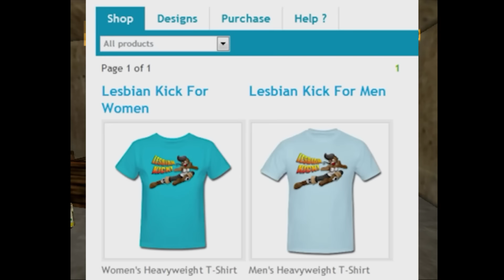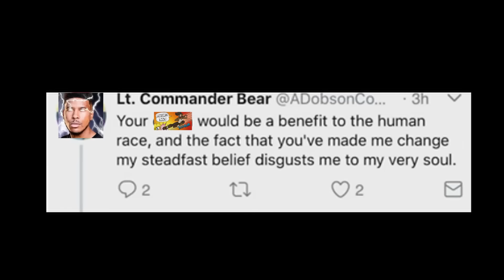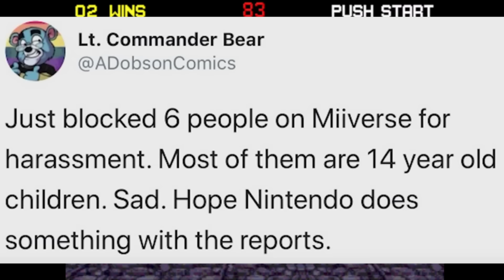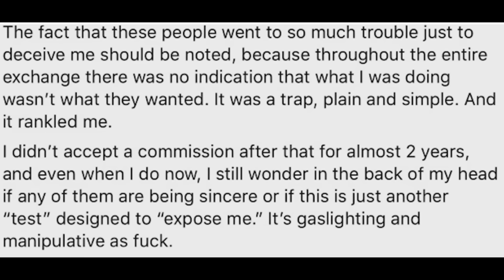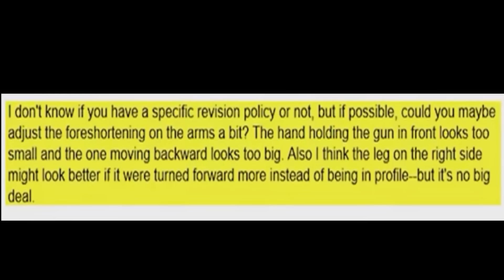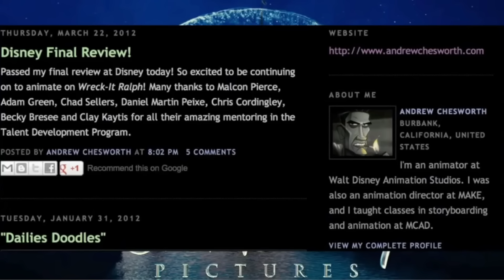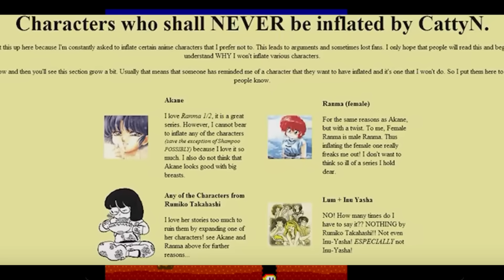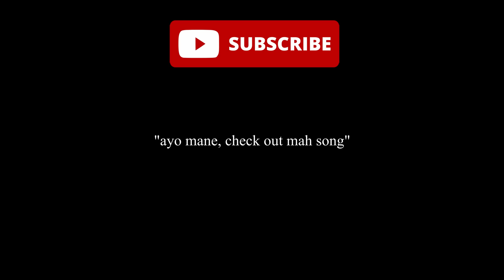Andrew Dobson - So You're a Cartoonist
Andrew Dobson, a web cartoonist with an inflated ego.